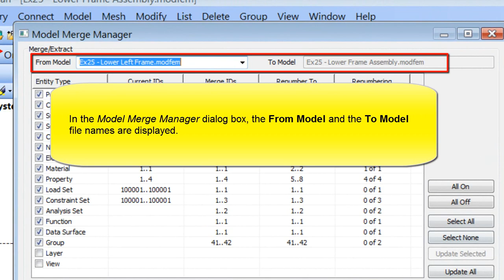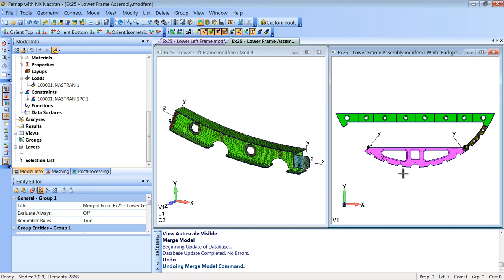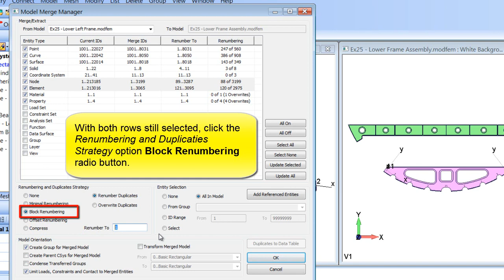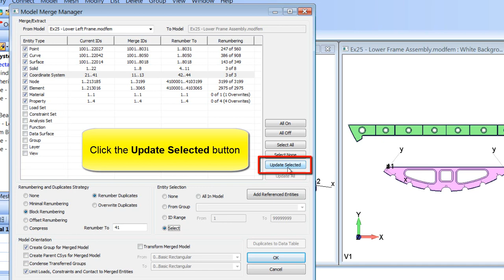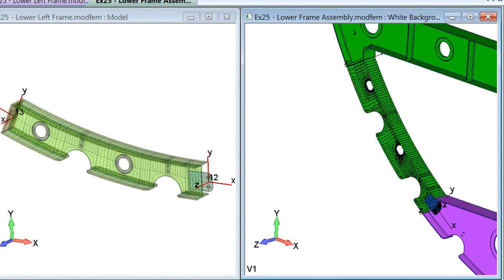FEMAP "FILE, MERGE": Use the File Merge Command to Merge the Frame into the Assembly (Step4 of 4)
Tutorial sobre la orden "FILE, MERGE" de FEMAP.